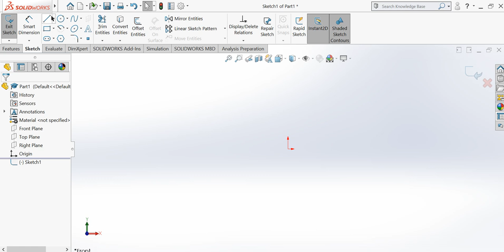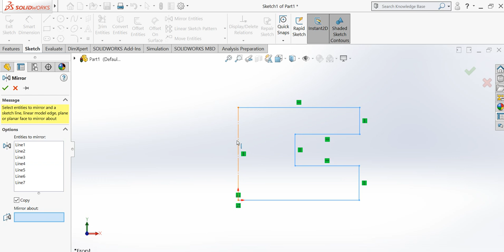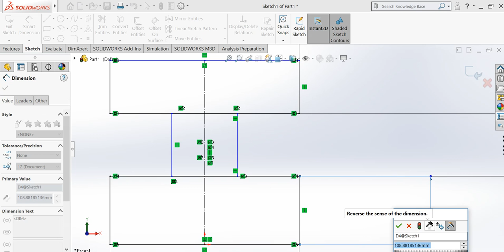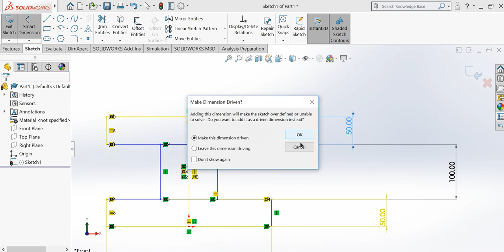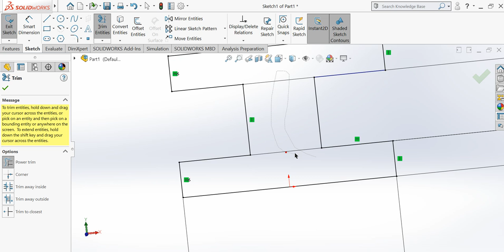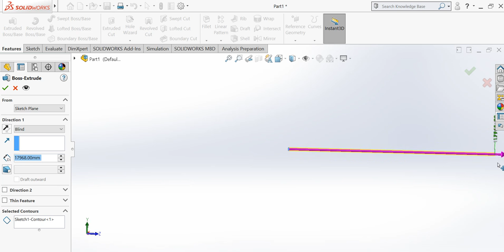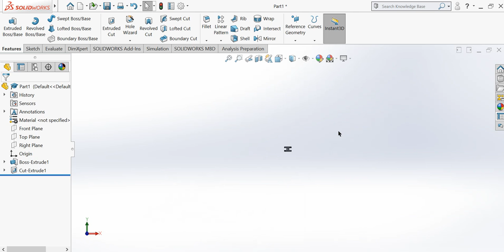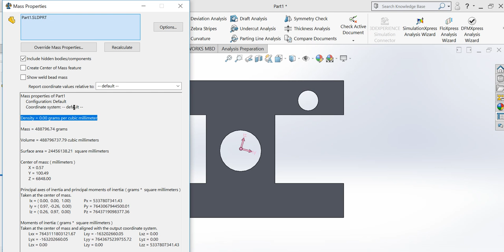i beam using solid works